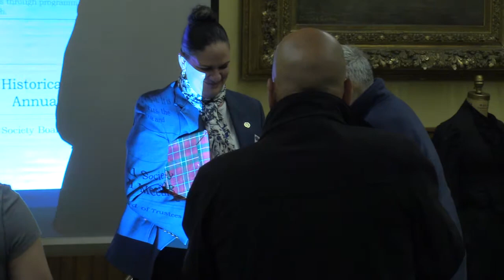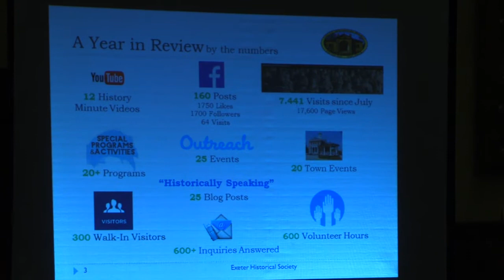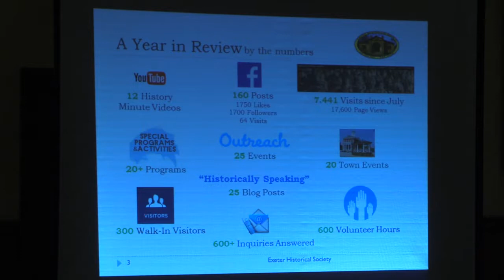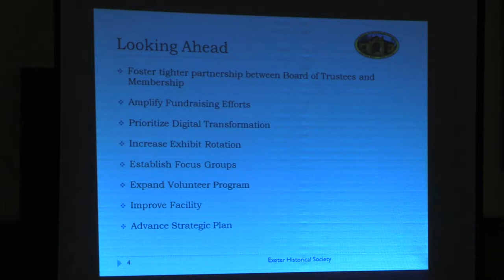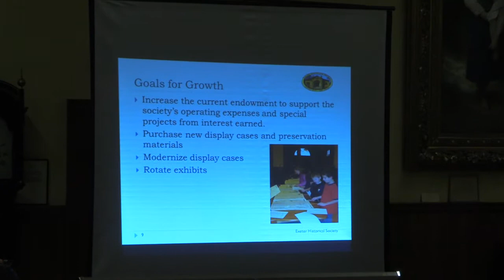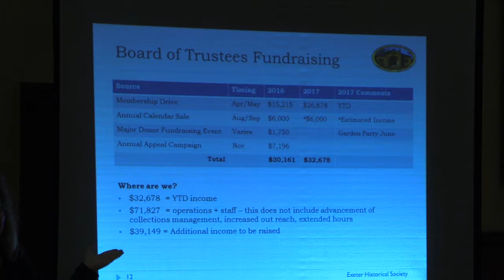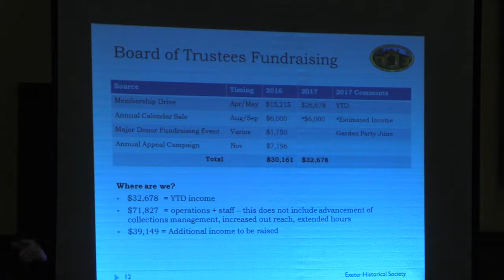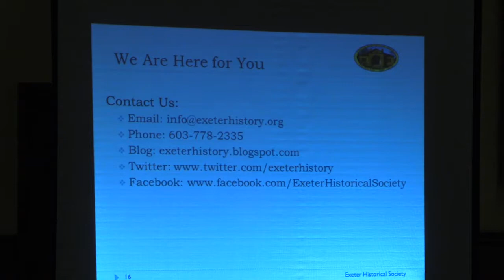Exeter Historical Society's 2017 Annual Meeting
The Exeter Historical Society's 2017 Annual Meeting on May 2nd, 2017